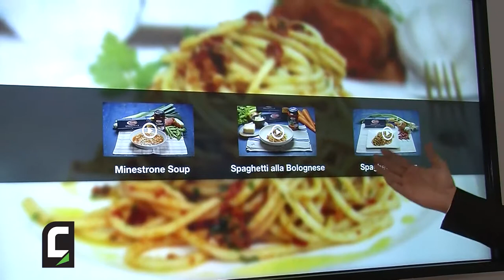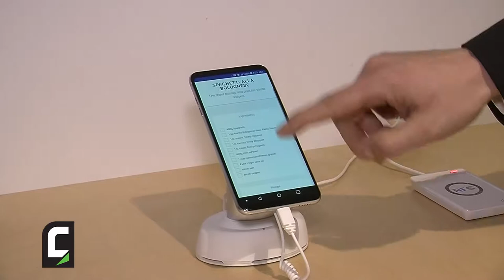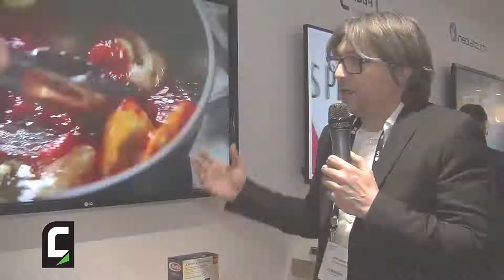Luca Carletti, Responsabile Tecnico Ricerca & Sviluppo, VIVICA